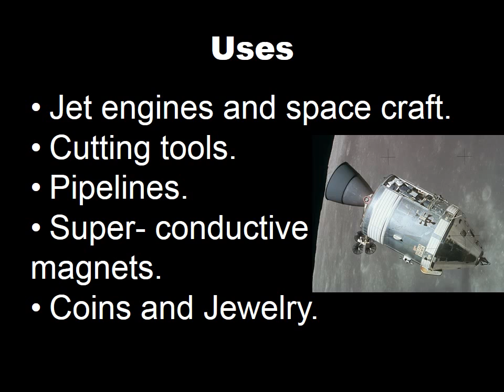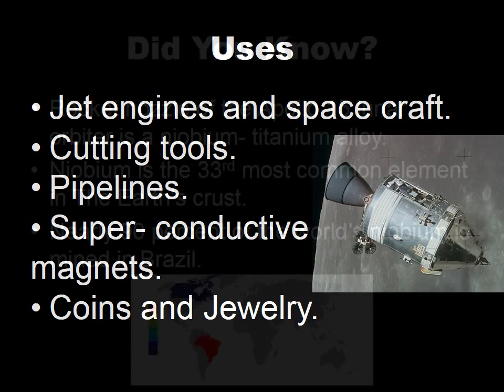Element 41 - Niobium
Of the elements that make up our universe, niobium is 41 on the periodic table. Niobium was used in the nozzle of the Apollo 15 lunar orbiter.